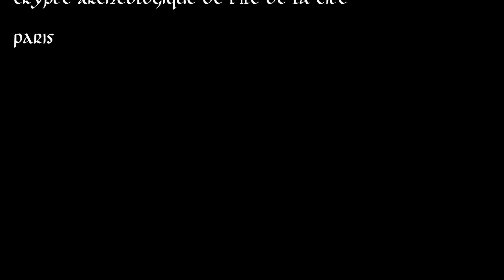Lutetia, Lutèce, Paris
Lutèce est la forme francisée du nom employé par les Romains Lutetia ou Lutetia Parisiorum pour désigner la ville gallo-romaine connue aujourd'hui sous le nom de Paris ainsi que son oppidum.

Vers 310, Lutèce prend le nom de Paris, par abréviation des mots latins « civitas Parisiorum » ou « urbs Parisiorum » du nom du peuple gaulois qui occupe le site depuis le iiie siècle av. J.-C. : les Parisii.